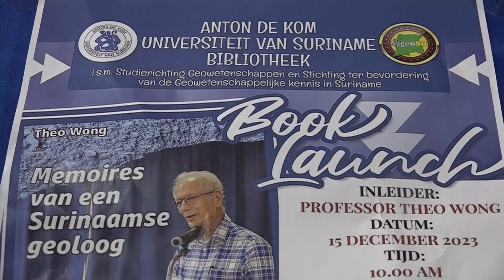15 12 2023 Professor Wong deelt memoires